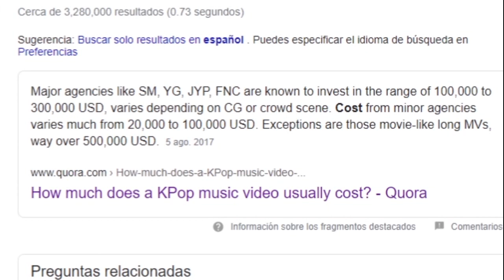🔥 ESTO ES MARAVILLOSO! 😱 REACCIONANDO A KAACHI 'YOUR TURN' | Lo que NADIE esta HABLANDO de KAACHI 😲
Twitter (X) 🐤 ►► @Syron_Tv